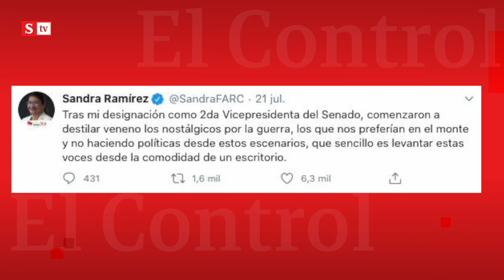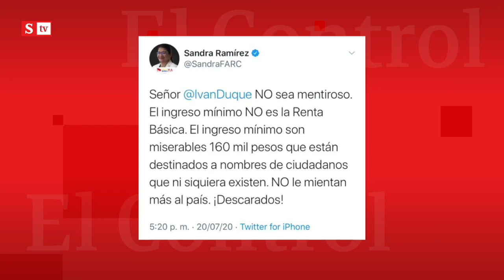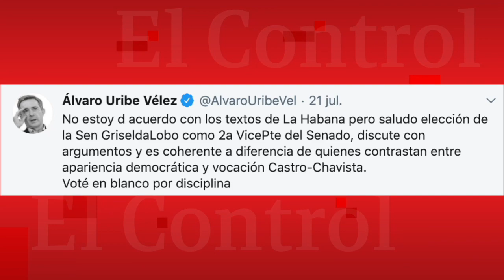Este es El Control a Griselda Lobo, la viuda de 'Tirofijo'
Ahora pasa por ElControl Griselda Lobo, la viuda de Tirofijo, quien fue elegida segunda vicepresidenta del Senado. María Andrea Nieto cuenta quién es la senadora y qué significa su elección